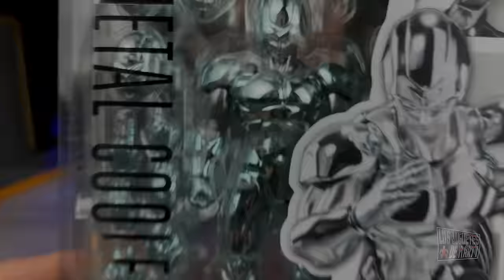ABRIENDO AL METAL COOLER SH FIGUARTS BANDAI DRAGON BALL Z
Hoy abrimos al nuevo Metal Cooler Sh Figuarts Bandai.

0:00 Intro
0:51 Fuera de Caja
1:10 Primeras Impresiones
2:02 Detalles y Pintura
5:30 Articulaciones
7:48 Accesorios
10:54 Comparaciones
11:34 Conclusion